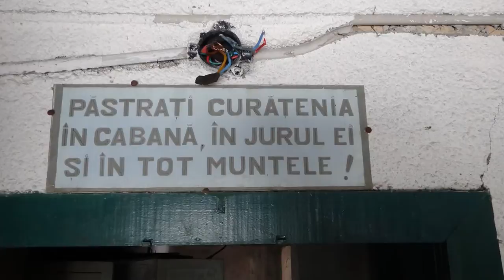cabana Leaota _iarna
Cabana Leaota lasata prada paraginii ...

Mihail Cernat